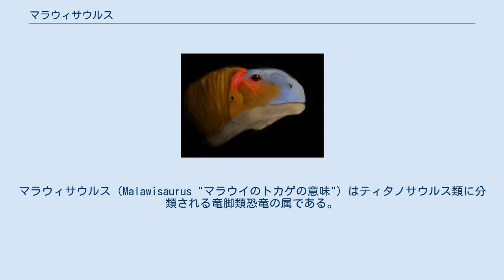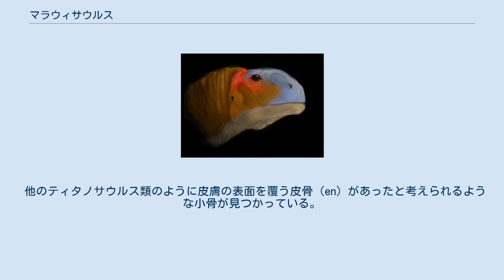マラウィサウルス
マラウィサウルス（Malawisaurus "マラウイのトカゲの意味"）はティタノサウルス類に分類される竜脚類恐竜の属である。
白亜紀前期アプチアン（en）にアフリカ、特にマラウイに生息していた。
頭骨の化石が発見されている数少ないティタノサウルス類である。
 頭部復元図 マラウィサウルスは1993年Louis L. Jacobs らにより命名された属名であるが、タイプ種M. dixeyiは最初、1928年にシドニー・ホートン（en）によりギガントサウルス（en）（ディプロドクス科に属す無効な名前で現在ではトルニエリア(en)として知られる）の種として記載されたものである。
ホートンはギガントサウルスの種G.robustus （後のジャネンシアのタイプ種）と近縁であると考えていた。
現在ではマラウィサウルスとジャネンシアはティタノサウルス類であると認識されている。
 マラウィサウルスは竜脚類の中では比較的小さく、体長15 mほどである。
 他のティタノサウルス類のように皮膚の表面を覆う皮骨（en）があったと考えられるような小骨が見つかっている。
尾の真ん中辺りから椎骨の椎体が伸長している。
また椎骨には横方向の浅いくぼみのような穴がある。
似たような浅いくぼみのような穴はサルタサウルス、アラモサウルス、アエロサウルス（en）、ゴンドワナティタン（en）でも知られている。
ヴェネノサウルスにもくぼみのような穴があるが、この"くぼみ"は椎骨に深く入り込み、二室に分割され、脊柱へと伸びている。